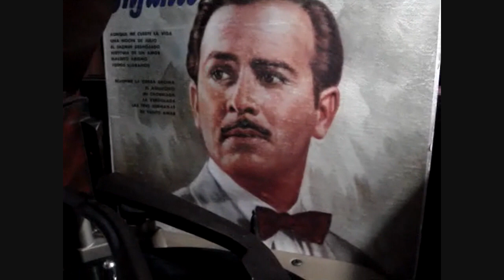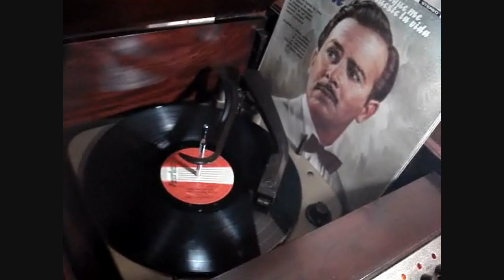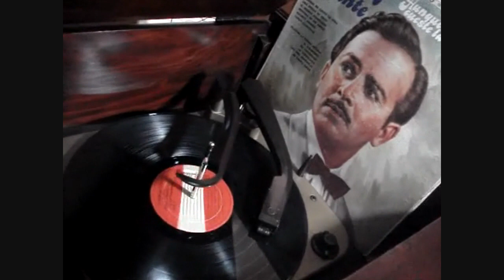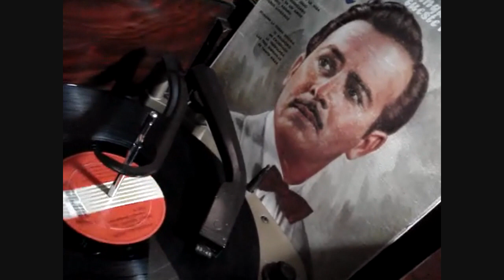Historia de un amor - Pedro Infante con el Mariachi Guadalajara/Vinilo 33 rpm/Audio remasted (1955)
Pedro Infante Cruz (Mazatlán, Sinaloa, 18 de noviembre de 1917-Mérida, Yucatán, 15 de abril de 1957),​ conocido como Pedro Infante, fue un cantante y actor mexicano, el máximo ícono de la Época de Oro del Cine Mexicano, así como uno de los grandes representantes de la música ranchera. A partir de 1939 apareció en más de 60 películas, y desde 1943 grabó aproximadamente 310 canciones. Por su actuación en la película Tizoc (1956), fue acreedor al Oso de Plata​ del Festival Internacional de Cine de Berlín al mejor actor principal, y al premio Globo de Oro​ a la mejor película extranjera, otorgado por la prensa extranjera acreditada en Hollywood. Murió a los treinta y nueve años cuando el avión que pilotaba se cayó en pleno centro de la ciudad de Mérida durante su despegue.

Comentario de la contraportada del álbum:

Conforme pasa el tiempo, la imagen de Pedro Infante se agiganta en el recuerdo del público de America Latina a traves de sus discos y películas. Creemos que no a existido, ni existirá un ídolo mexicano a la altura del actor y cantante sinaloense. Clasificado justamente como el "Rey de la Simpatia" nuestro inolvidable Pedro Infante interpretó páginas inmortales de la música romántica y folklórica mexicana. Actualmente sus discos se escuchan con una difución increible en la radiodifusoras latinoamericanas y suvoz llega a los ricones más alejados de nuestro continente. Peerless se enorgullece en presentar este soberbio álbum en que se han reunido las canciones que Pedro cantó a su pueblo pero especialmente a la mujer mexicana, este LP contiene "Aunque Me Cueste La Vida"  "Una Noche De Julio"  "Historia De Un Amor" "El Aguacero" y otras de sus creaciones más aplaudidas.

Álbum:  Aunque Me Cueste La Vida
Sello: Peerless ‎– LPL-125
Formato: Vinyl, LP 33 1/3, Mono
País: Mexico
Fecha: 1955
Género: Latin
Estilo: Bolero, Ranchera

Pedro Infante con el Mariachi Guadalajara de Silvestre Vargas

Pistas:

A1 - Aunque Me Cueste La Vida (L. Kalaff)
A2 - Una Noche De Julio (J.A. Jimenez)
A3 - El Jazmin Deshojado (Gasson)
A4 - Historia De Un Amor (C. Almaran)*
A5 - Maldito Abismo (J.A. Jimenez)
A6 - Todos Lloramos (F. Fernandez, M. Pina)

B1 - Echenme La Tierra Encima (R. De La Garza)
B2 - El Aguacero (Tomas Mendez Sosa)
B3 - Mi Chorriada (Jose A. Michel)
B4 - La Verdloaga (A. Cervantes, R. Fuentes)
B5 - Las Tres Hermanas(H. Hernandez)
B6 - De Tanto Amar (J.A. Jimenez)

Ya no estoy más a tu lado corazón,
En el alma sólo tengo soledad
Y si ya no puedo verte
Porque Dios me hizo quererte
Para hacerme sufrir más

Siempre fuiste la razón de mi existir,
Adorarte para mí fue religión
Y en tus besos yo encontrado
El amor que me brindaron
El calor de tu pasión

Es la historia de un amor
Como no habrá otra igual,
Que me hizo comprender
Todo el bien, todo el mal

Que le dio luz a mi vida
Apagándola después
Ay que noche tan osbcura
todo se a de volver...

Apagándola después
Ay que noche tan oscura